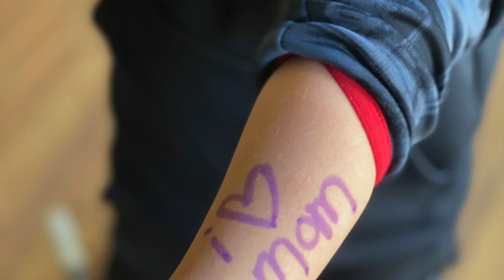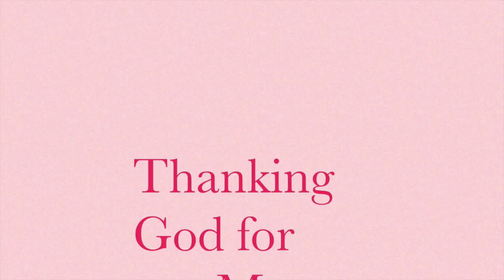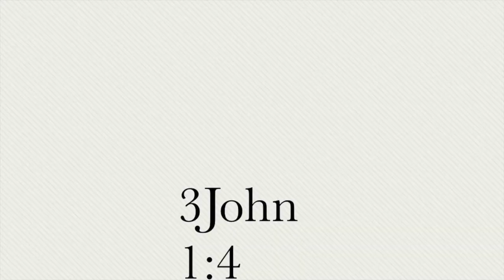Happy Mother's Day!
You are loved, sweet momma!